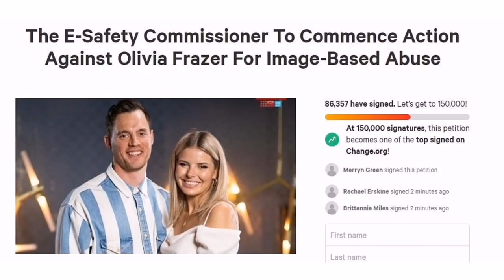Did MAFS Bride Olivia Break the Law by Sharing the Photo?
Olivia Frazer distributed a photo of Domenica Calarco from her private OnlyFans account.